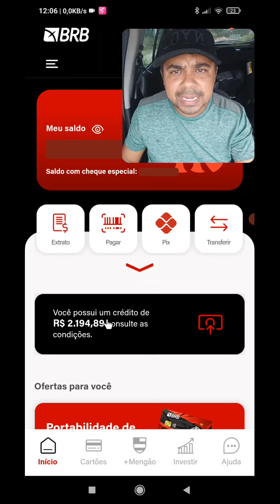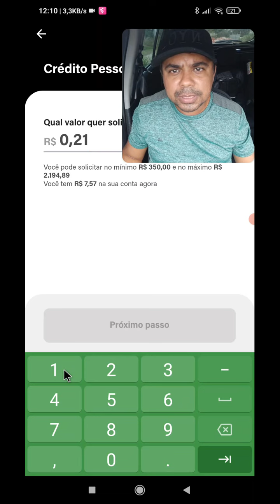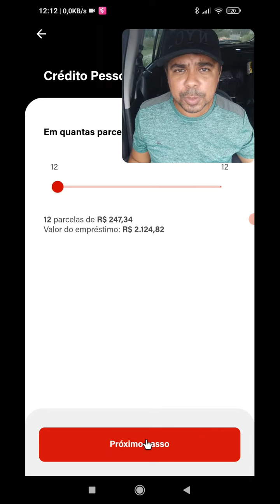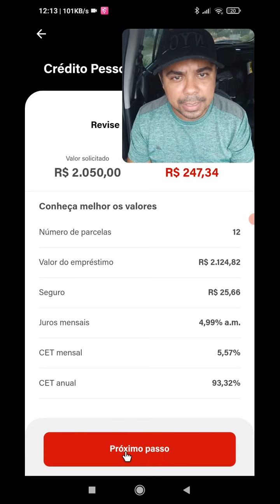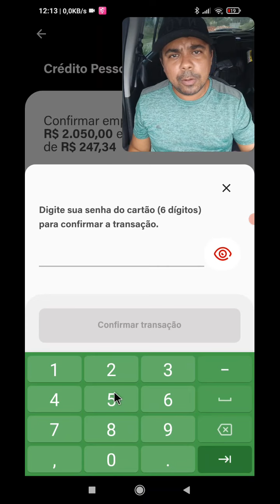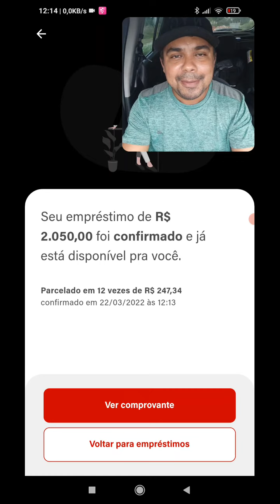BRB LIBEROU EMPRESTIMO COM JUROS BAIXO E NOME SUJO